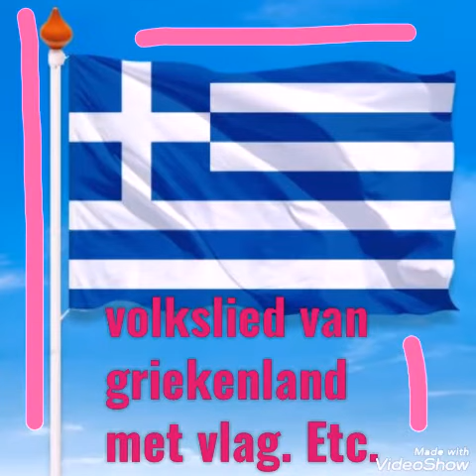Volkslied van griekenland met vlag. Volkslied van griekenland met vlag.Volkslied van griekenland.